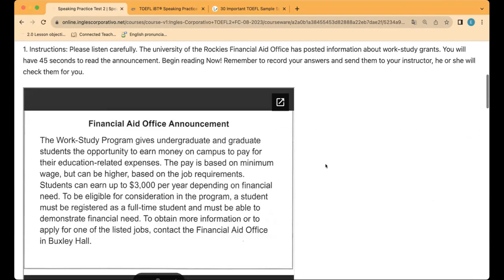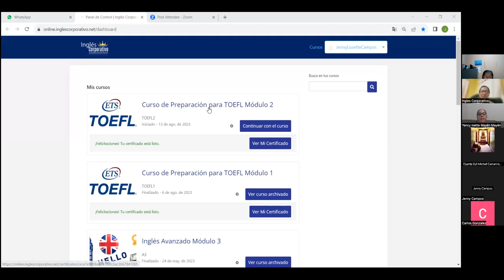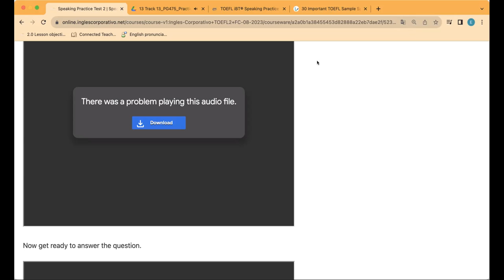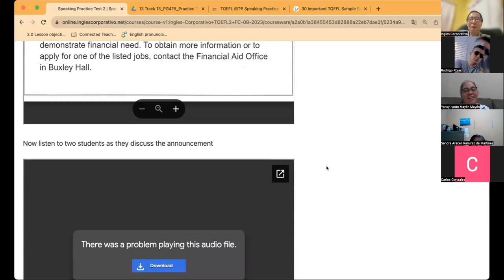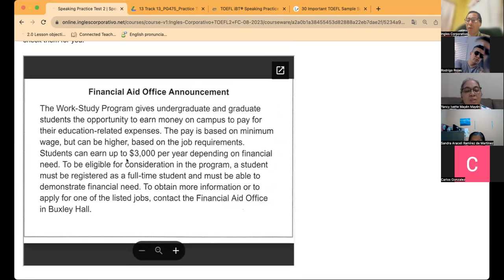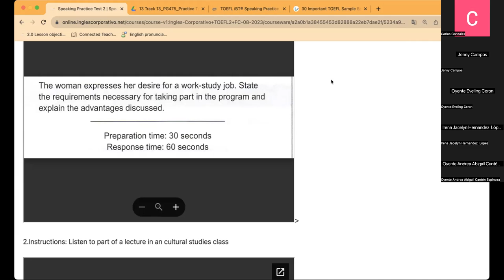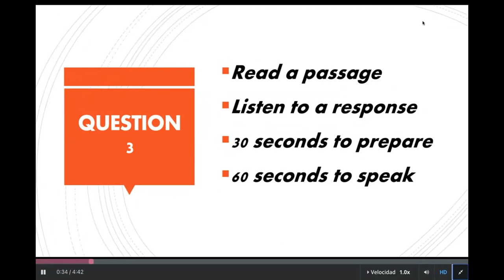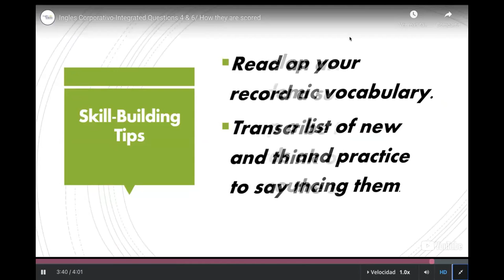SESION12-31-08-2023-TOEFL2-01-8-9-PM-08-23-CUBIAS-SPEAKING PRACTICE TEST